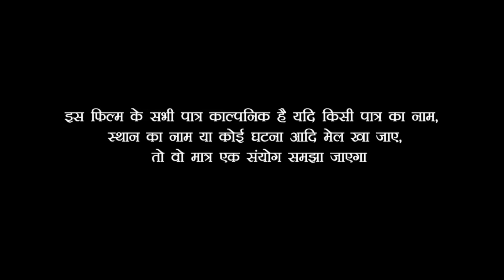देखिए एक बाझिन एक बच्चे के लिए कैसे काली मां सातो बहिनी से अपनी पुकार लगाई-//Bhojpuri comedy video//